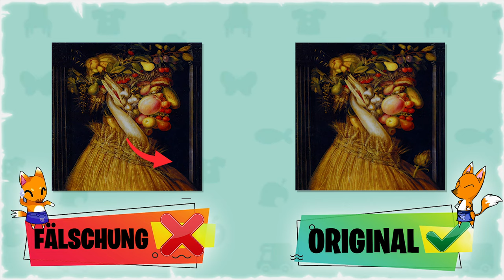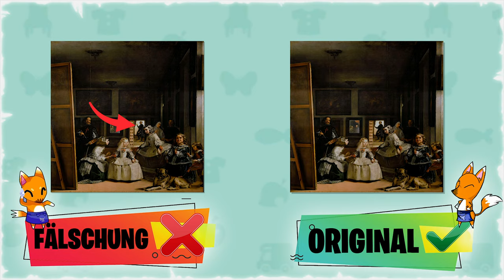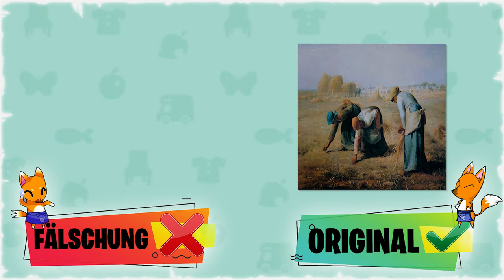ORIGINAL vs FÄLSCHUNGEN Gemälde und Statuen von Reiner in 「Animal Crossing New Horizons 🏝」deutsch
Ein kompletter Guide zu allen Kunstwerken und Statuen von Reiner inklusive wie du die Fälschungen von den Originalen unterscheiden kannst!

⏱ Timestamps:
0:00 - 0:50 Einleitung

Statuen:
0:51 - 1:02 Wölfinnenstatue
1:03 - 1:09 Kriegerstatue
1:10 - 1:24 Athletenstatue
1:25 - 1:35 Uraltstatue
1:36 - 1:48 Dickkopfskulptur
1:49 - 1:56 Prachtskulptur
1:57 - 2:08 Hinweisskulptur
2:09 - 2:32 Geheimnisbüste
2:33 - 2:46 Eleganzstatue
2:47 - 2:55 Erhabenstatue
2:56 - 3:15 Galantstatue
3:16 - 3:17 Vertrautstatue
3:18 - 3:38 Würdestatue

Bilder:
3:39 - 3:51 Wissenschaftsgemälde
3:52 - 4:03 Enormgemälde
4:04 - 4:14 Einfachgemälde
4:15 - 4:34 Detailgemälde
4:35 - 4:51 Berühmtgemälde
4:52 - 5:09 Anmutsgemälde
5:10 - 5:25 Gemüsegemälde
5:26 - 5:39 Schöngemälde
5:40 - 5:55 Altertumsgemälde
5:56 - 6:10 Furchtgemälde
6:11 - 6:21 Wintergemälde
6:22 - 6:46 Edelgemälde
6:47 - 7:04 Feierlichgemälde
7:05 - 7:20 Ungestümgemälde (links)
7:21 - 7:27 Ungestümgemälde (rechts)
7:28 - 7:57 Perlengemälde
7:58 - 8:05 Wahrgemälde
8:06 - 8:17 Ruhegemälde
8:18 - 8:26 Bekanntgemälde
8:27 - 8:41 Wellengemälde
8:42 - 8:53 Blumengemälde
8:54 - 9:13 Lichtgemälde
9:14 - 9:19 Kraftgemälde
9:20 - 9:38 Rätselgemälde
9:39 - 9:48 Hübschgemälde
9:49 - 10:04 Perfektgemälde
10:05 - 10:22 Strenggemälde
10:23 - 10:27 Versinkgemälde
10:28 - 10:35 Funkelgemälde
10:36 - 11:00 Warmgemälde